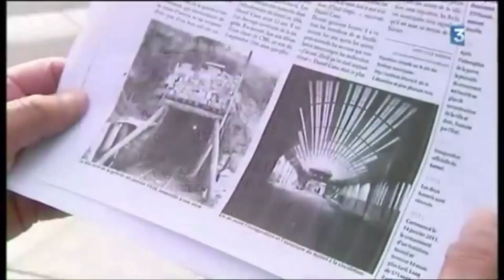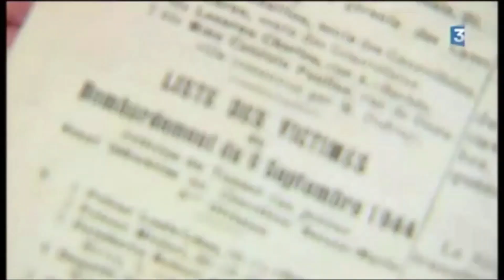De l'abîme au renouveau. France 3 Normandie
"De l'abîme au renouveau..."
Les bombardements de septembre 1944, les Havrais aux abris et le drame du tunnel Jenner.
Document diffusé par France 3 Normandie le 8 septembre 2014